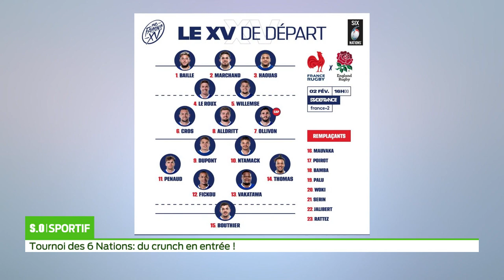SO Sportif Tournoi des 6 nations du crunch en entrée